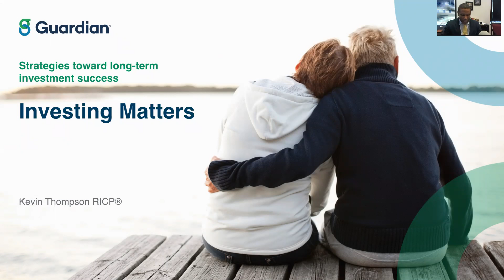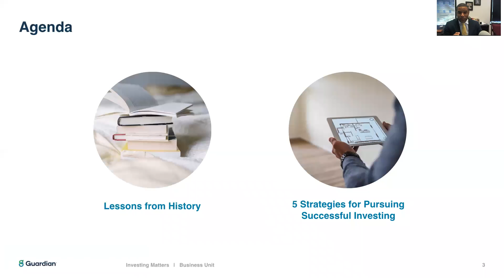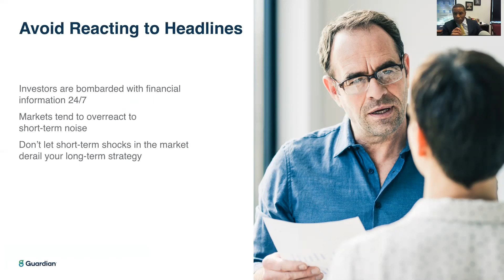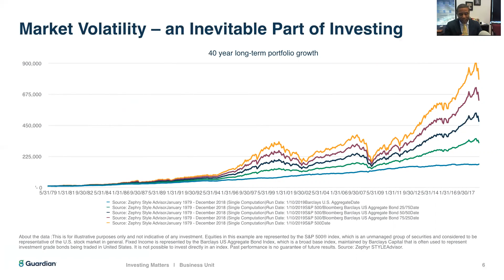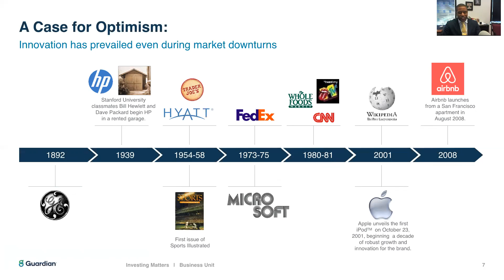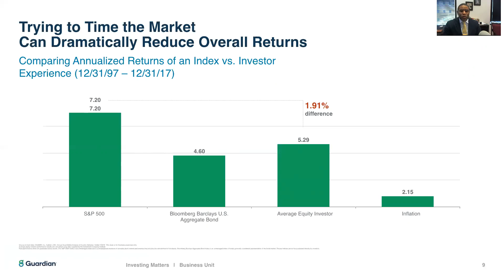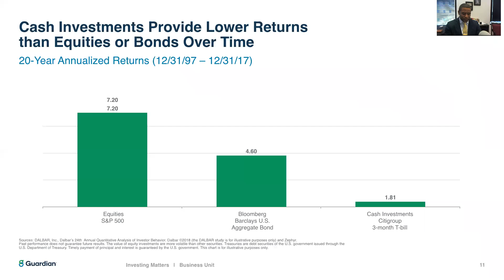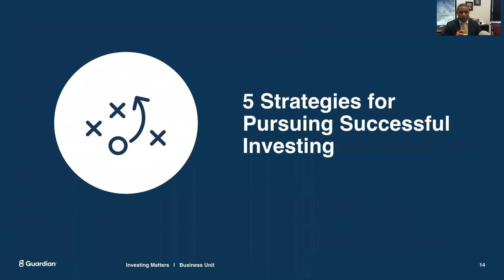1 - Investing Matters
Financial Coaching with Kevin Thompson RICP®, video covers why Investing Matters

Registered Representative and Financial Advisor of Park Avenue Securities LLC (PAS),One Museum Place, 3100 W 7th St Suite 350, Fort Worth, TX 76107. Securities products/services and advisory services are offered through PAS, a registered broker/dealer and investment advisor. Financial Representative, The Guardian Life Insurance Company of America (Guardian), New York, NY. PAS is an indirect, wholly owned subsidiary of Guardian. Rethink-Wealth LLC is not an independent registered investment advisor. PAS is a member of FINRA/SIPC.